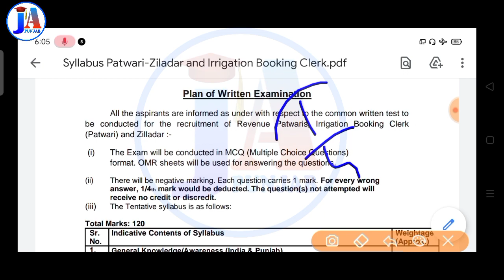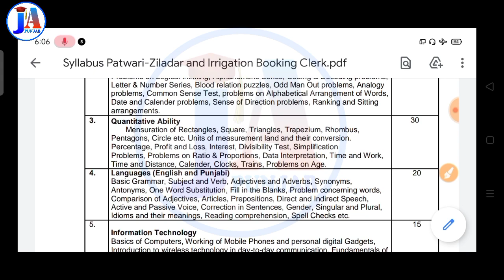punjab Patwari recruitment syllabus 2021 / Punjab Patwari vacancy syllabus / punjab govt job patwari